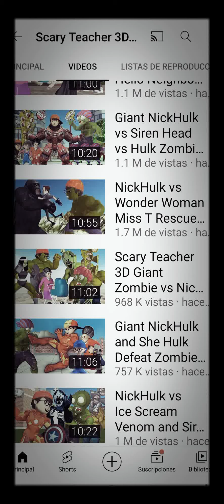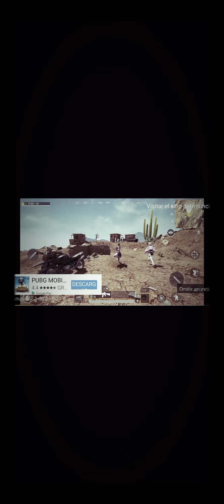película de scary 😮😮😮😮